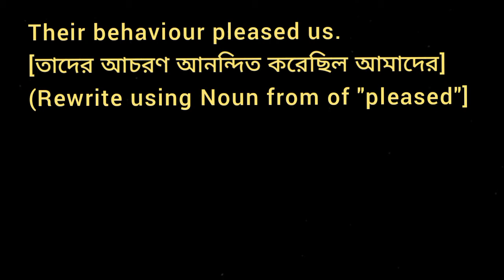Their behaviour pleased us. (Rewrite using Noun from of "pleased")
Change Replace the word
English Grammar Parts of Speech Change Convert Rewrite the sentence alter Transfer into